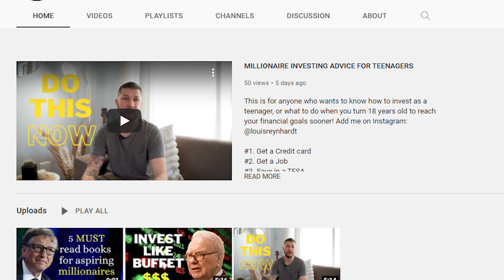Why you SHOULDN'T rent a home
In this video we talk about the advantages of owning a home and why you SHOULDN'T rent.
First, when you own YOUR home, you won’t have a landlord. This alone can be a massive motivator for people to buy a home.

Secondly, when you own your home, you can do WHATEVER you want! You can paint the walls whatever color you want, renovate the bathroom and change the tiles in the kitchen.

Third, You ever be evicted or asked to vacate the property.

Fourth, There will be no rent increases that forces you to tighten  your budget even more.

Fifth, Probably the biggest advantage for most people, is that having a mortgage FORCES them to save money each and every month.

Sixth, In addition to forcing you to save, buying a home also means it's value will go up over a long period of time. This is also known as “appreciation”

Seventh, You can leverage your money.  This means that you can own 100% of a property, while only paying a small monthly payment -This means you’ll get infinite returns when you start realizing appreciation profit.

Eighth, You will have massive TAX advantages. You can deduct your Rates & Taxes, Levies, interest portion of the loan and even the insurance of your home from TAX. This will help you tremendously to minimize your TAX.